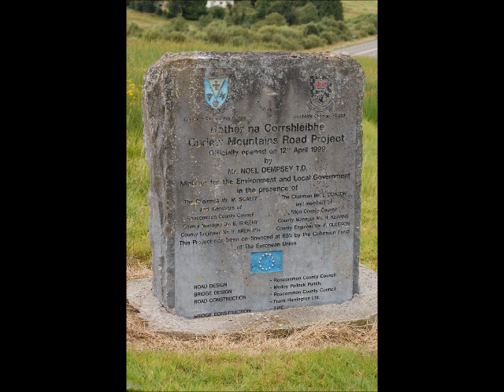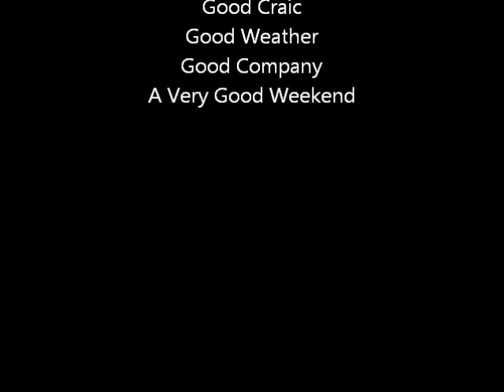A Visit To Boyle, County Roscommon, Ireland, Aug 2012.